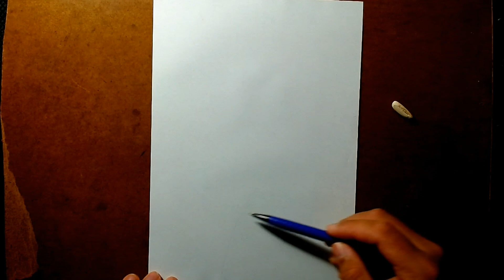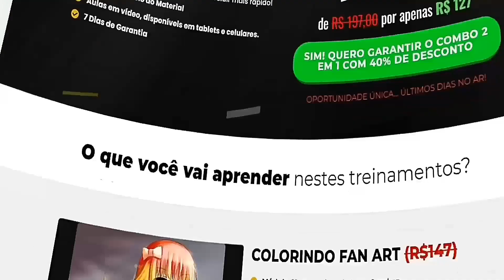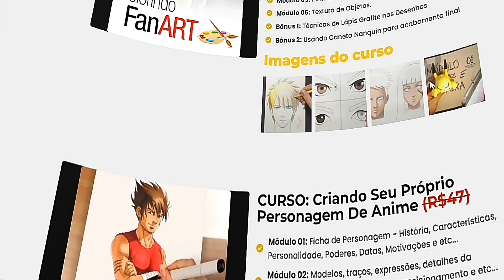esboço em tempo real gohan beast anime dragon ball super heroes | Como desenhar o gohan | real sketc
😍😱Gostaria de aprender a desenhar seu personagem de anime favorito? Clica no link abaixo e aprenda!!😍👇

Lápis de cor, folhas e outros Materiais de desenho que recomendo no link abaixo:

Tempo de cada dica se quiser pular

✅Drawing in coloring TANJIRO in rage Epic scene episode 10  | Anime Kimetsu no Yaiba 2 Temp.

✅Drawing Kushina Uzumaki Mais dicas de como pintar seu desenho |(Desenhando e Pintando Mãe do Naruto)

✅drawing in coloring anya forger  Anime |SPY x FAMILY アーニャ フォージャ [スパイファミリー]

📕EBOOK GRATUITO Para Aprender a DESENHAR !!! CLIQUE no link abaixo👇
me chame no whatss ou no direct do instagram  para pedir por favor

🙌😀Se quiser conversar comigo, manda mensagem lá no meu insta, que eu respondo todos os directs  🙌😀

Deixe nos comentários , se você gostou , e quais personagens você gostaria que eu fizesse aqui
pro canal !!!

Mais um esboço em tempo real aqui pra vocês pessoal, e dessa vez é da nova transformação do gohan, o gohan beast, ou gohan branco

Sinceramente não exatamente qual o nome correto, já que vo vários aqui na internet,mas vamos considerar o nome , gohan beast mesmo sabe rsrs

nele, eu acabei fazendo uma pequena adapatação, onde eu peguei uma referência de uma versão transformação mais comum dele, e apenas mudei alguns detalhes.

Não foi nada absurdo, mas queria tentar trazer algo diferente pra voces rsrs

tags ignore